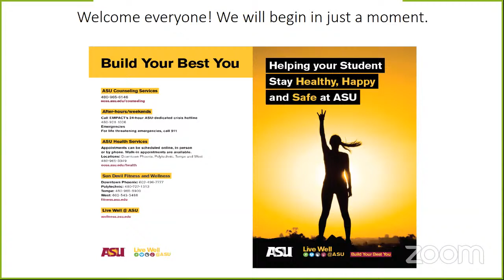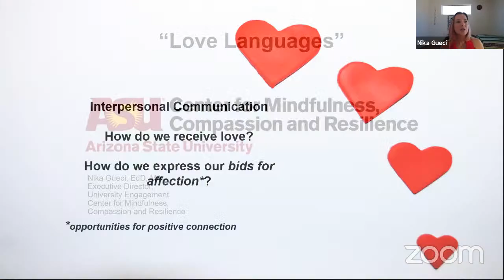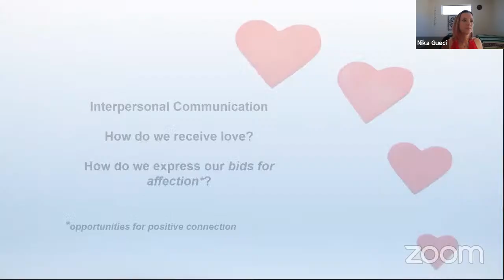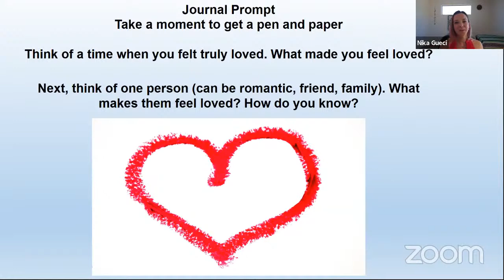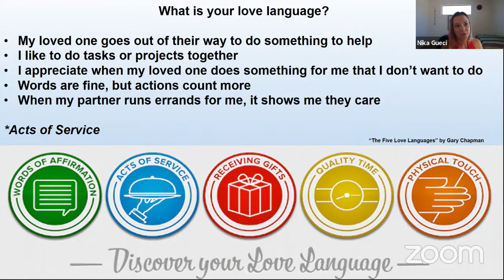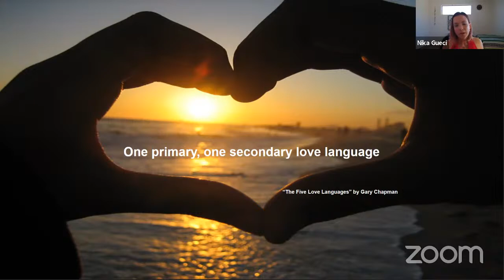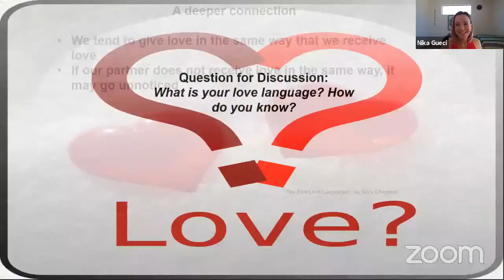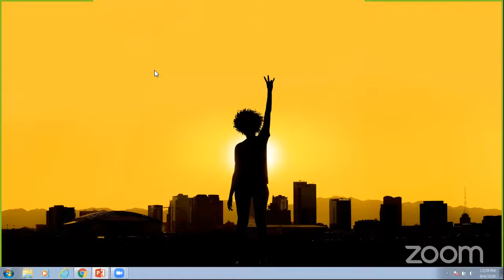Love Languages: Midday Mindfulness: Arizona State University (ASU)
How do we give and receive love? Is it through gift-giving, words of affection, quality time? The Love Languages, coined by Gary Chapman, can shed light on the different ways we experience and express love.

Are you looking for community and connection? ASU’s Center for Mindfulness, Compassion and Resilience is hosting online mindfulness and meditation sessions from noon to 1 p.m. (AZ time) each weekday.  We hope these midday sessions offer you a chance to reflect, connect and restore some balance to your day. Learn more about the Center and its resources